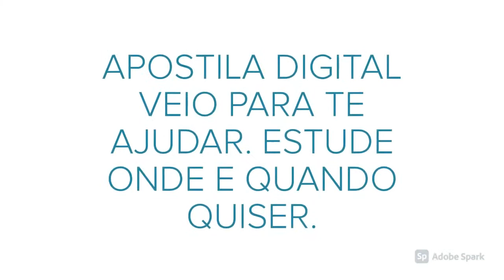APOSTILA MP GO 2020 SECRETÁRIO AUXILIAR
O Ministério Público do Estado de Goiás (MP - GO) divulgou retificações de dois editais de seus três Concursos Públicos que visam à admissão de três profissionais de ensino fundamental.